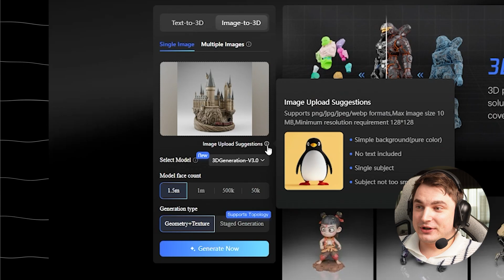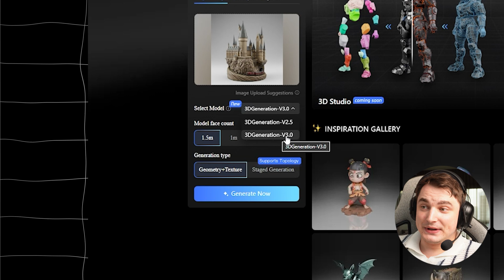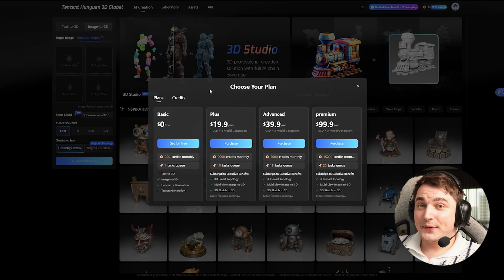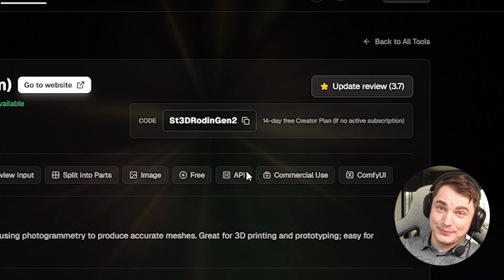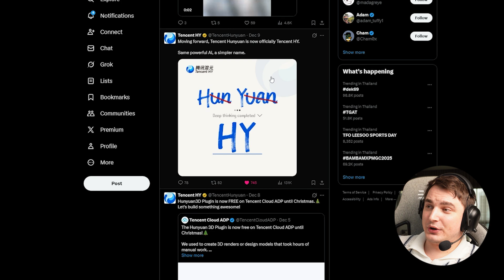Big news! Free Hunyuan 3D (HY 3D) Global release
Tencent Hunyuan 3D 3.0 (now HY 3D) is finally Global! No more Chinese interface—it's now fully in English and faster than ever.

I checked the available tools, and broke down the upcoming pricing models. Is this the new standard for free 3D AI, or should you stick to other tools?

⏱️ Chapters:
00:00 - HY 3D Goes Global
00:36 - No More Translation Needed
01:11 - Testing Topology & Speed
01:47 - Free Access Details
02:20 - Future Pricing Breakdown
03:16 - Comparison on Top3d.ai
03:47 - Missing Features (Hunyuan 3D Studio)
04:55 - Verdict